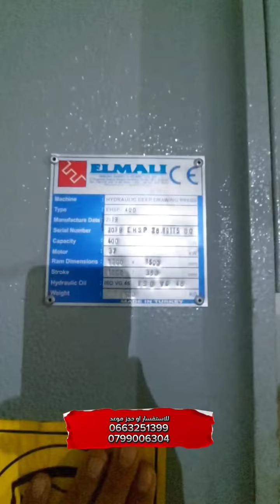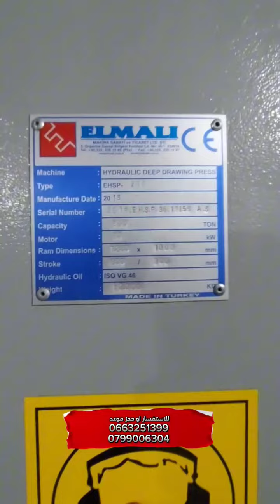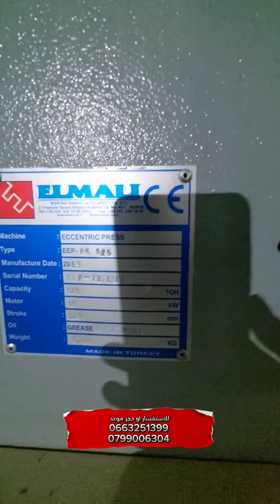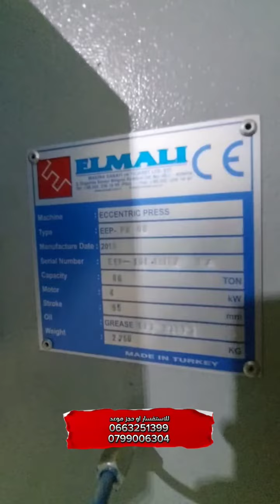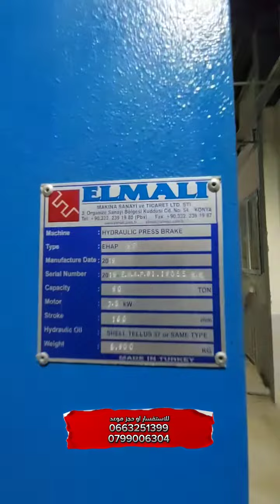بيع مصنع جديد غير مستعمل في الجزائر 2023 مع إمكانية بيع العقار وحده والالات بالتجزئة